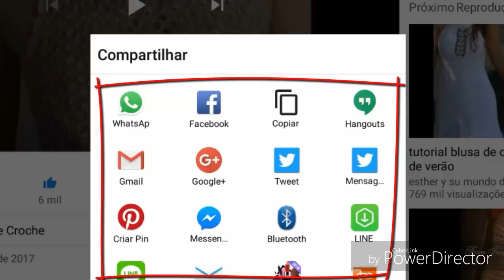DIY CROCHET PONTO FANTASIA QUADRADINHOS HD